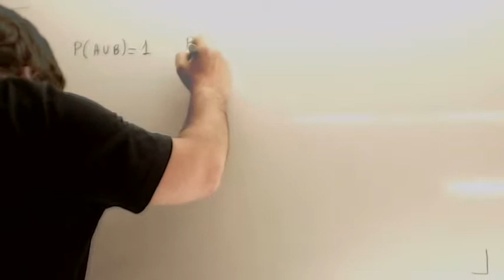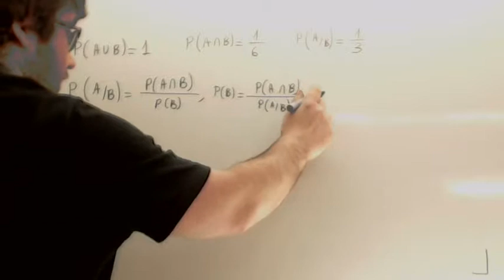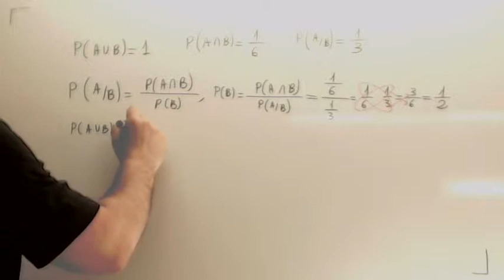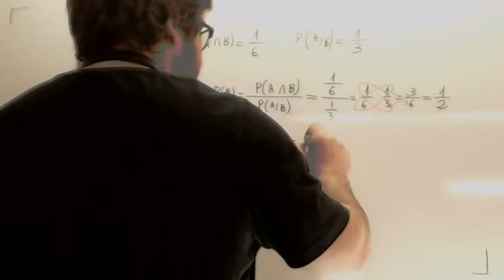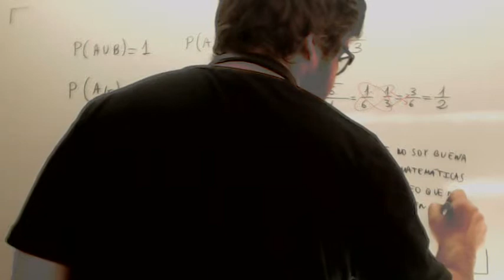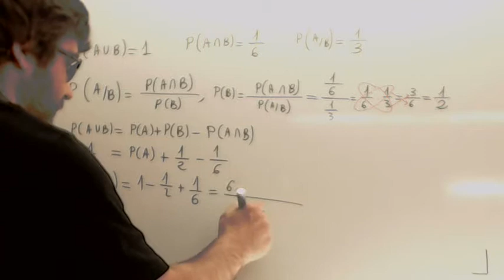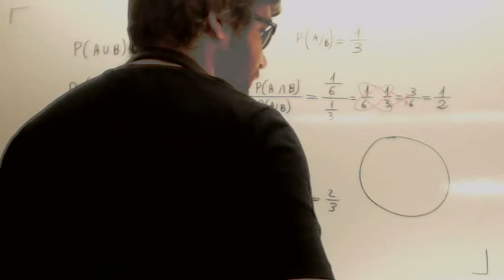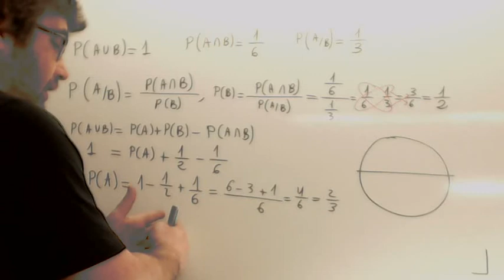Problemas con formulas de probabilidad 01 Usero